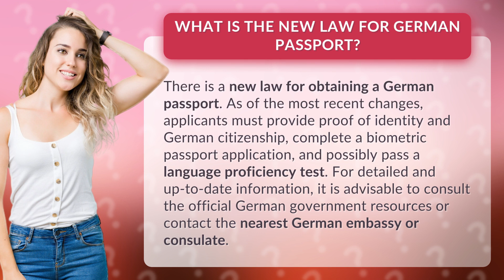What is the new law for German passport?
Exploring the New German Passport Law • German Passport Law • Discover the latest requirements for obtaining a German passport, including proof of identity, citizenship, and possibly a language test. Stay informed with official resources or embassy contacts.